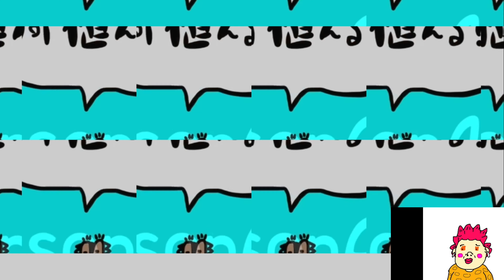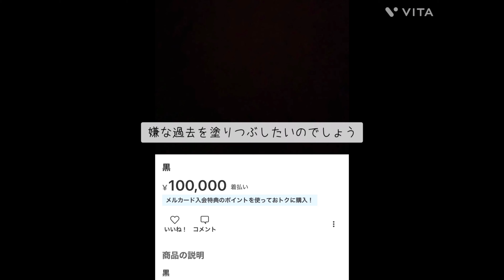パキポキさんのぼやき300821